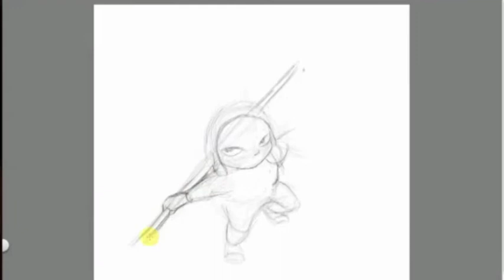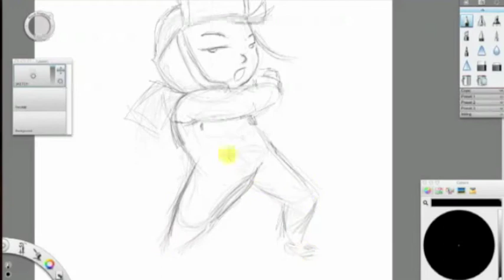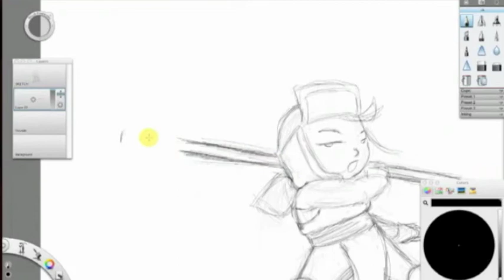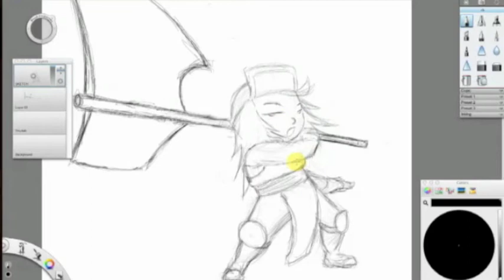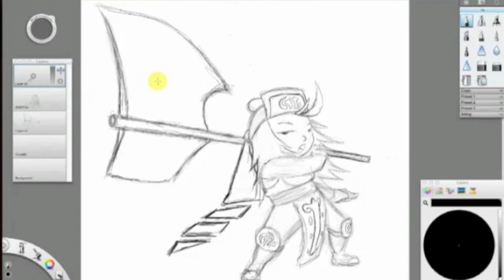30 Minutes Drills 06 - The Axe Wielder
Pretty different approach for me.  Fun fact: originally this random character was male in my mind.  Then I though I haven't drawn a short, stocky female character like... ever in my life..."

So yeah, that happened. :-p

Yup, this one shall be colored as well.  I have decided to make it so.